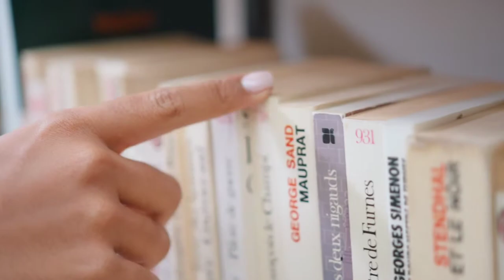The Hobbit - Chapter 2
What happens to Bilbo and company after they set off on their adventure? Trouble meets them as soon as they step out of Hobbiton!
This is The Hobbit - Chapter 2.

Questions to answer:

1. What did Bilbo do when woke up?

2. How did Bilbo feel when he found the dwarves gone?

3. When Bilbo joins the dwarves, what has he forgotten?

4. What season is it when the party sets out on their adventure?

5. What skill are we told that Bilbo possesses that makes him a natural burglar?

6. Who captures Bilbo, and how do they capture him?

7. What does the party find in the cave? What does Bilbo take from the cave?

Can you find the definitions of these words?

Esteemed
Paraphernalia
Applicable

Can you write a recipe for the trolls on how to cook dwarves for dinner?